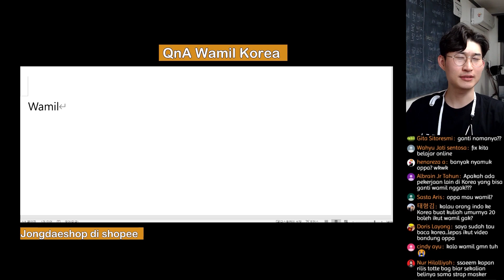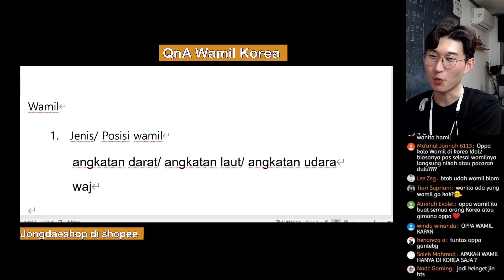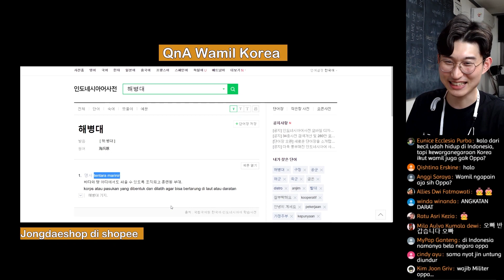Menjawab 19 Pertanyaan Menarik Tentang WAMIL KOREA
19 Pertanyaan Menarik Tentang WAMIL KOREA

Halo Saya Bandung Oppa Jongdae!